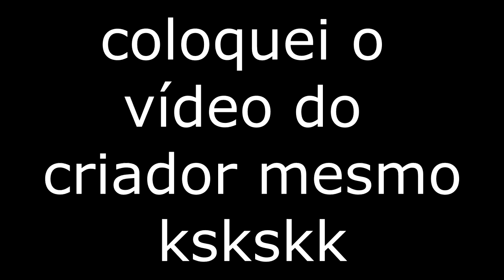TOP 5 MELHORES ADDON/MOD NARUTO para MINECRAFT PE/BEDROCK!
No vídeo de hoje eu resolvi trazer meu top 5 melhores addon de Naruto! Recentemente meu canal cresceu bastante com as addon de Naruto, por isso eu resolvi fazer esse top 5.

Eai, gostaram do meu top 5 melhores addon de Naruto? Comenta aí como seria o seu top.

Xbox live:ARTCrazy1007
Fortnite: YTCrazyy007
Roblox: YTCrazyy1007

🎧 Microfone: BM800
🎬 Editor: Sony Vegas Pro 17
🎥Progama de gravação: Obs studio

Fonte: 650W
16Gb ram: Hyperx
1Tera de memória
2 Cooler